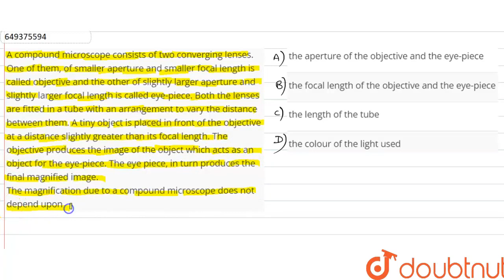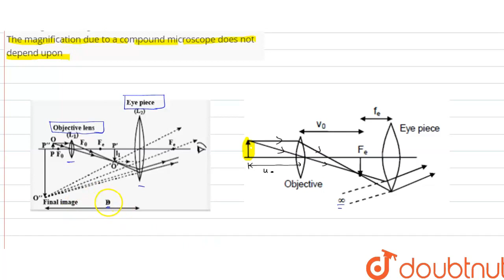A compound microscope consists of two converging lenses. One of them, of smaller aperture and sm...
A compound microscope consists of two converging lenses. One of them, of smaller aperture and smaller focal length is called objective and the other of slightly larger aperture and slightly larger focal length is called eye-piece. Both the lenses are fitted in a tube with an arrangement to vary the distance between them. A tiny object is placed in front of the objective at a distance slightly greater than its focal length. The objective produces the image of the object which acts as an object for the eye-piece. The eye piece, in turn produces the final magnified image. The magnification due to a compound microscope does not depend upon
Class: 12
Subject: PHYSICS
Chapter: QUESTION PAPER 2022 SET - 5
Board:CBSE

👉 Have Any Query? Ask Us.